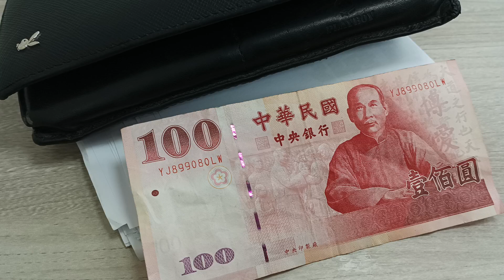YJ899080LW WOW! this paper what can't identify by bank machine